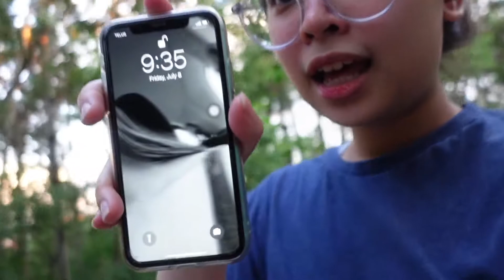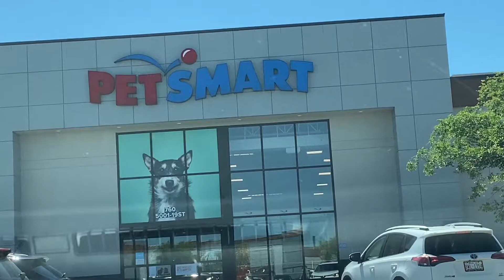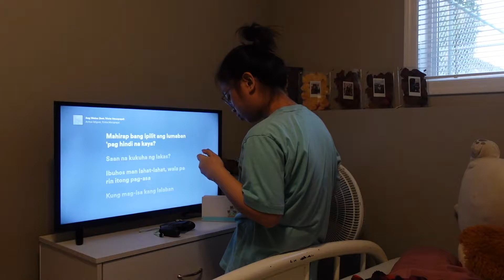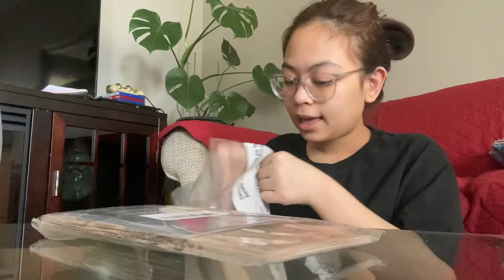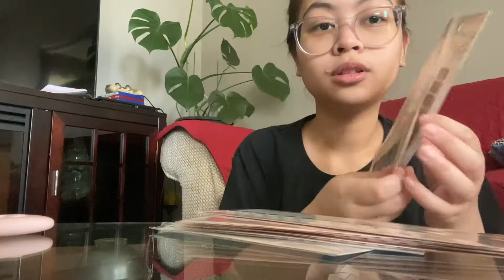days in my life: work, haul, night walk, unboxing 🌤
hi everyone! i hope you enjoy this video! :)